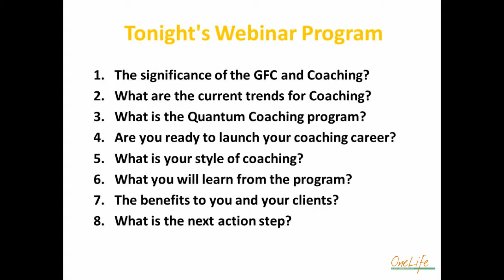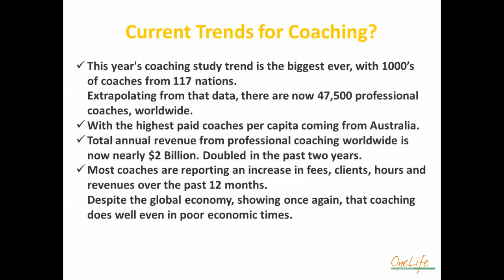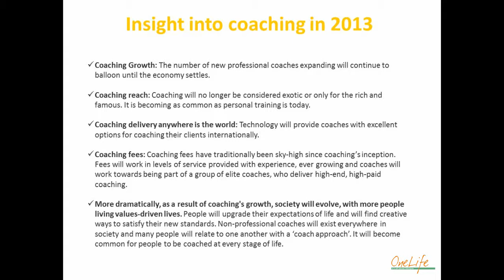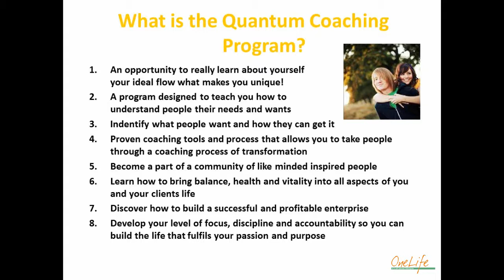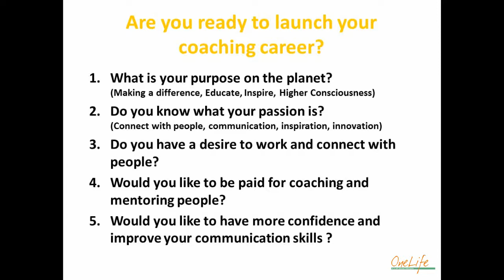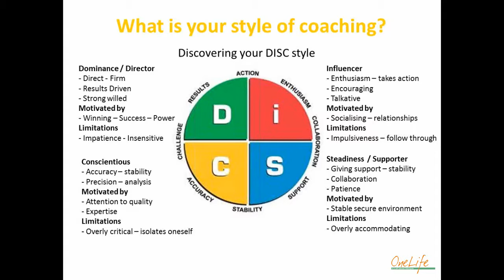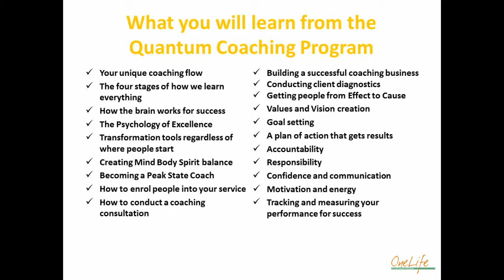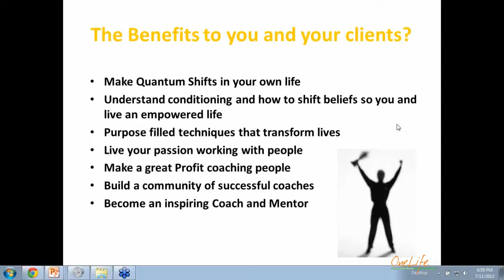Coaching Webinar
to find out more!